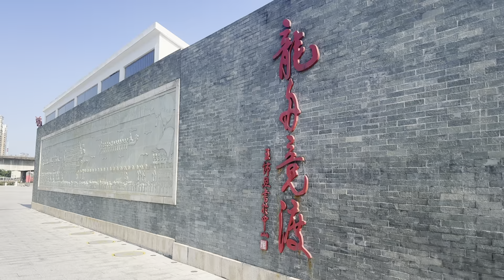廣東中山市，也只是一個只有房地產的城市Zhongshan City, Guangdong Province, is also just a city with only real estate.